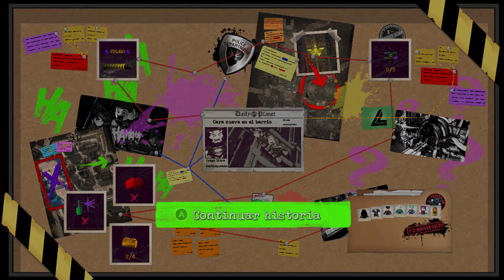Ep.2: ¡El Joker y Harley Quinn son la LECHE! - LEGO DC Súper Villanos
Ser malos siempre, siempre es más divertido, así que no podemos dejar escapar LEGO DC Súper Villanos. Esta es la versión de PC, pero os recordamos que también podéis darle mucho amor con la versión de Switch :3

NOTA: ¿Tienes Switch? ¿Tienes juegos online como Splatoon 2, Mario Kart o Fortnite? ¿Quieres unirte a nuestro clan? Instálate Telegram y únete con este enlace